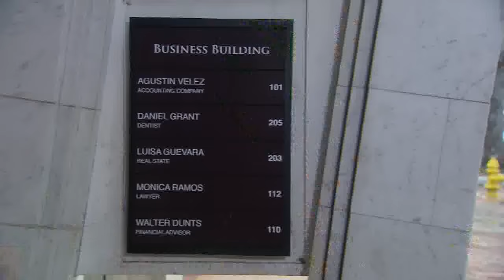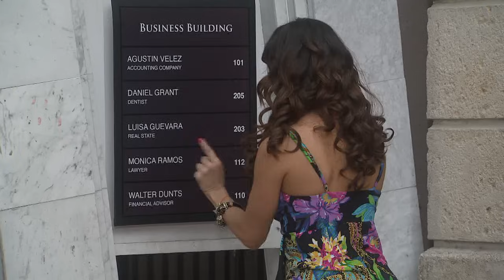Marido en Alquiler | Capítulo 71 | Telemundo Novelas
Video oficial de la novela de Telemundo Marido en Alquiler. Capítulo 71 completo: Griselda Carrasco (Sonya Smith) y Reinaldo Ibarra (Juan Soler)

Marido En Alquiler:
Marido en Alquiler es la historia de Griselda, una mujer luchadora, trabajadora y dedicada a sus hijos, quien nace en el seno de una familia pobre. Al quedarse viuda, Griselda se dedica a trabajar como HANDYMAN, y se da a conocer como “el marido de alquiler”.